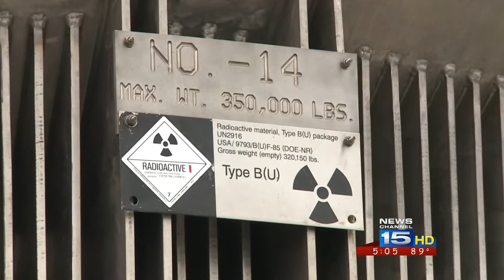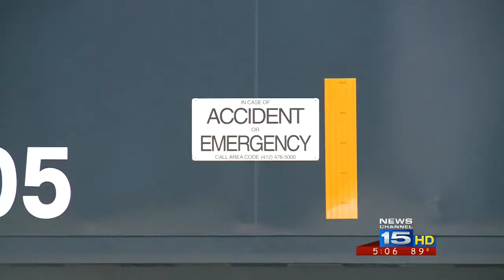Mock nuclear accident tests readiness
Several federal, state and local agencies participated in a demonstration in Fort Wayne. The exercise gave local emergency responders an opportunity to train, evaluate and improve their response to a nuclear fuel collision.